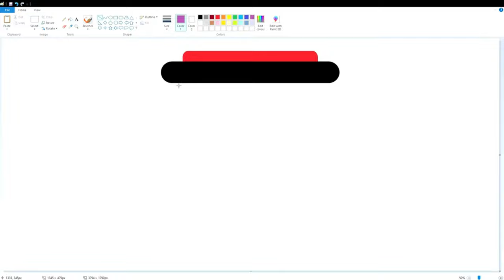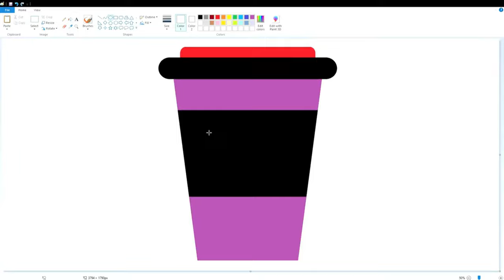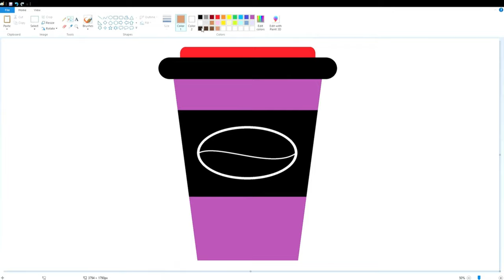"How to Draw Coffee Cup using MS Paint : Welcome to HackHub University!"